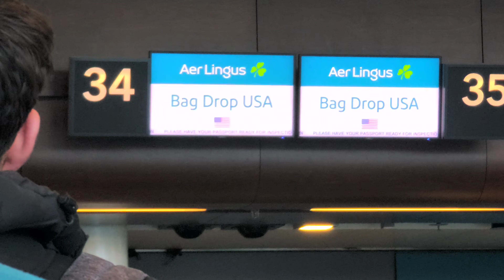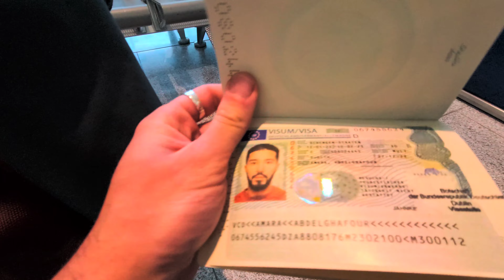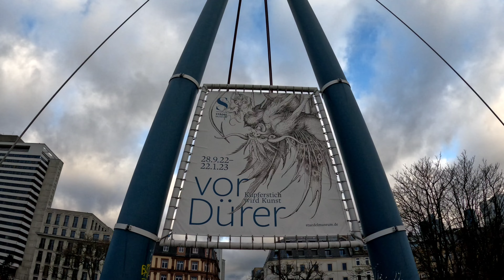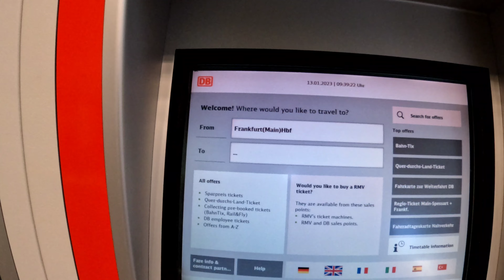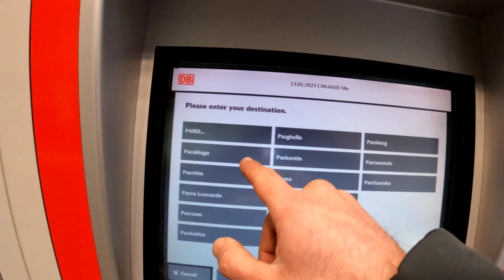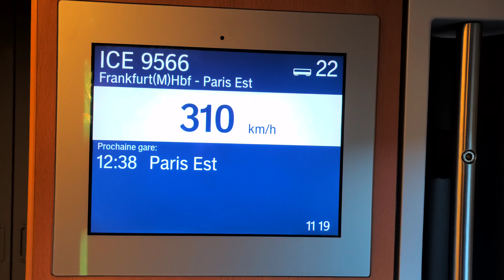عدت إلى البلد الذي طردت منه ولكن هذه المرة معزز مكرم 🇮🇪 🇫🇷 🇩🇪